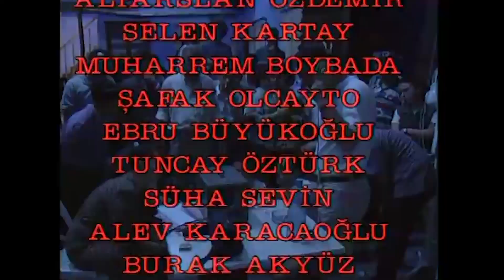Oğlum Adam Olacak "Oğlum Aslan Yürekli" 7. Bölüm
Oğlum Adam Olacak 7. Bölüm Tek Parça.

Oğlum Adam Olacak, Türkiye'nin yakın geçmişteki siyasi ve sosyal tarihçesini ve kuşak çatışmalarını irdeleyen, 1996 yapımı bir dizidir. Umur Bugay'ın senaryosunu yazdığı diziyi Yalçın Yelence yönetmiştir.

Yönetmen: Yalçın Yelence
Tür: Komedi, Dram
Yapımcı: Bugay Yapım

Oyucular: Tuncay Akça, Zafer Algöz, Orhan Çağman, Füsun Demirel, Savaş Dinçel, Funda Eskicioğlu, Zihni Göktay, Hikmet Körmükçü, Zeynep Irgat, Selda Özbek, Yıldıray Şahinler, Bilge Şen, Salih Karakaya, Cihat Tamer, Erkan Taşdöğen, Nazlı Tosunoğlu, Tanju Tuncel, Cengiz Tunay, Selçuk Uluergüven, Binnur Uyar, Levent Yılmaz, Mehmet Akan, Güzin Çorağan, Erdinç Dinçer, Salih Kanyon, Hikmet Karagöz, Uğurtan Sayıner, Ercan Yazgan,